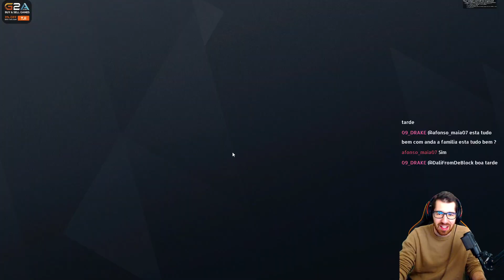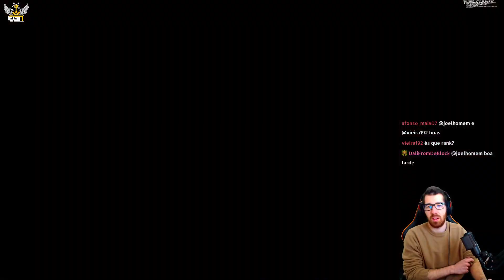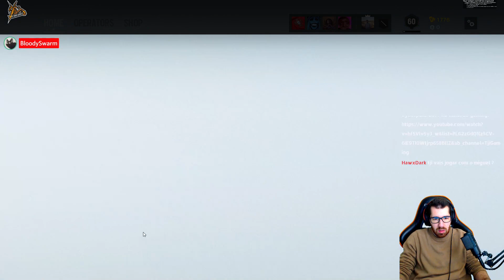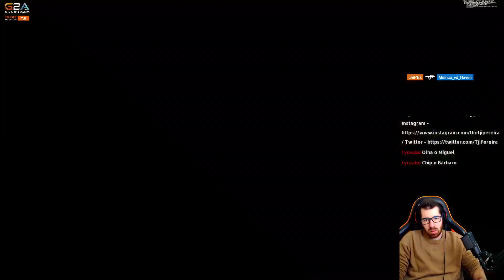MAIS UNS TIRINHOS COM VIEWERS NO RAINBOW SIX SIEGE